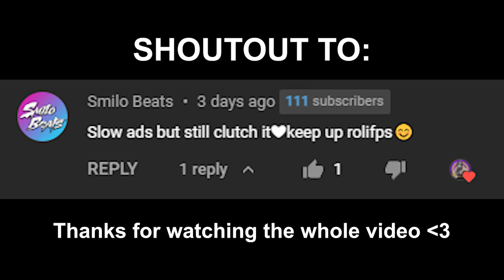Nobody is using this SNIPER SCOPE.. 🔥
I recently went through a bunch of attachments for the snipers and wanted to switch things up- that's when I came across this scope. This scope is super underrated and is probably one of the best ones in the game.

I made the SLOWEST SNIPER and still popped off..